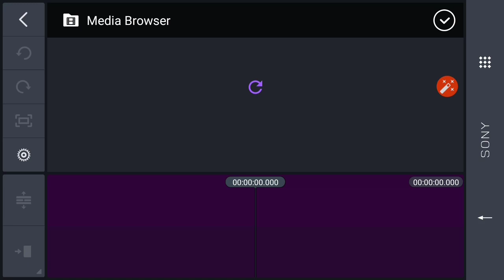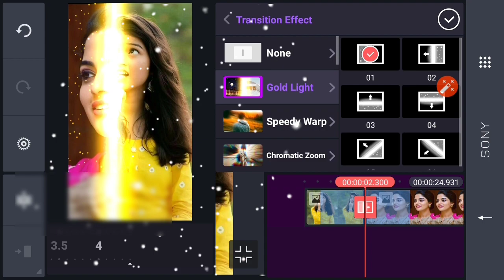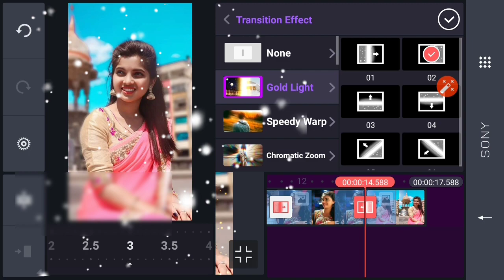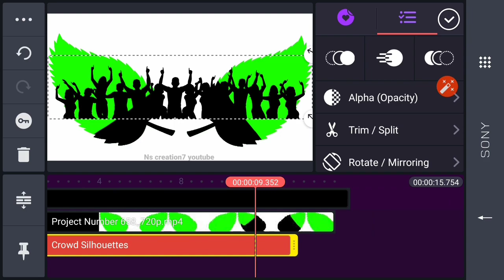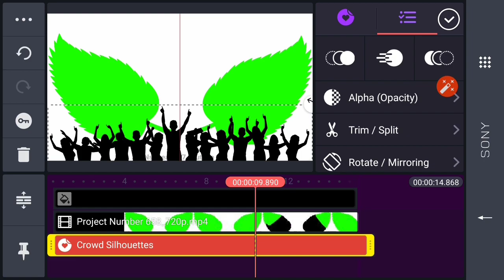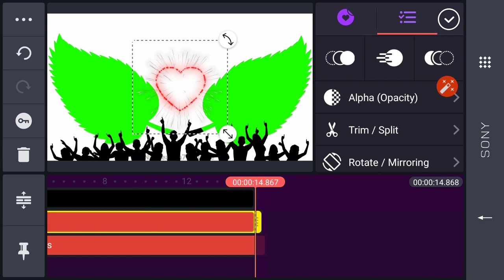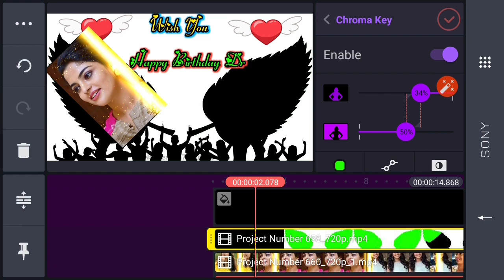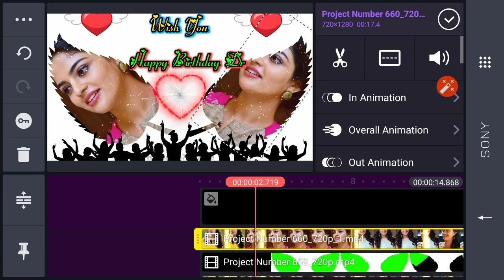birthday kannada song black screen | birthday video editing in kannada | birthday lyrics kannada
👇Youre queries solved 👇
Kanakapura

👇Alight motion font video editing kannada